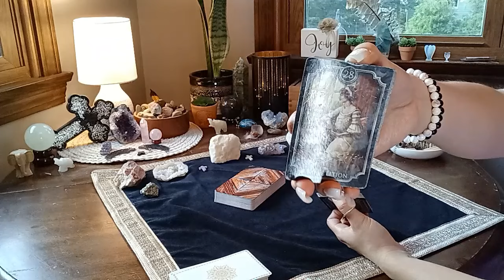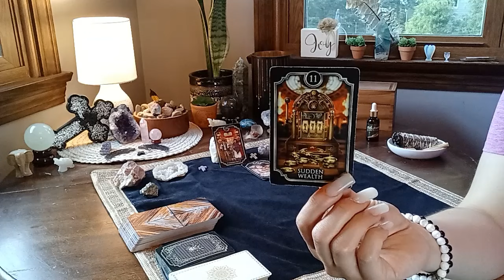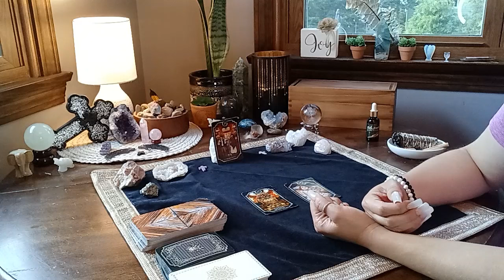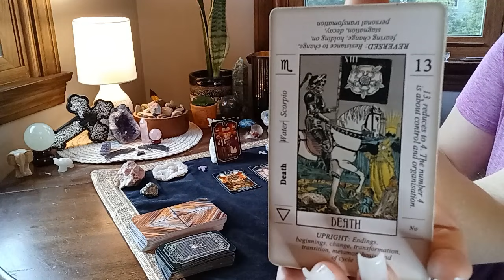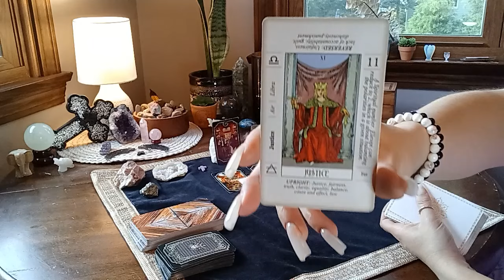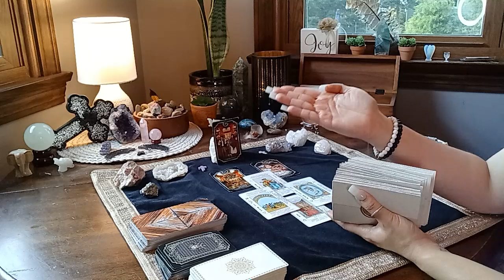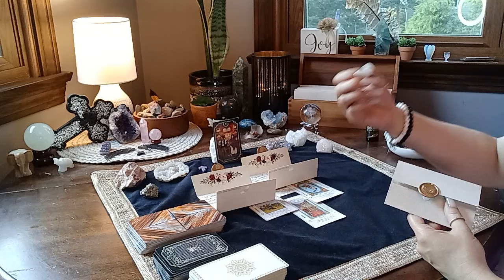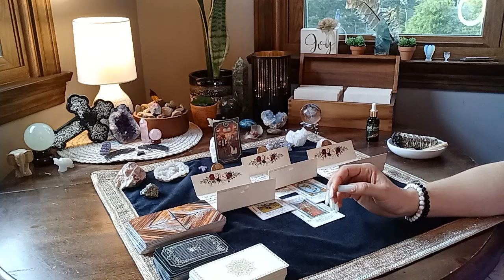You Were Chosen 2 Be A Divine Parent! Be Prepared 2 Raise The Next Generation Warriors! #144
I am Open to Personal Readings To The Public. Check out our Members Lounge and Consider becoming a Sponsor for $2.99 Per Month.

FUTURE GOALS:
- 80K  Subscriptions

DECKS USED ON CHANNEL:
- Divinely Guided Lightworker: Arranged By (Angel) (CHANNEL DECK For Sale On My Website)
- Oracle Of The Angels: By Mario Duguay
- Spiritual Awakening 52 Universal Law Oracle: Rev. Dr. Erin Fall Haskell D.D.
- Angels Among Us: Victoria Maxwell
- Healing Waters Oracle: By Rebecca Campbell
- Kipper Deck: By Ciro Marchetti
- Egyptian Gods Oracle Cards: By Silvana Alasia